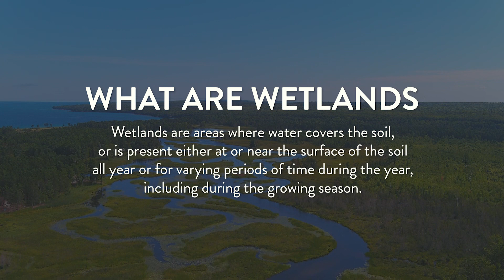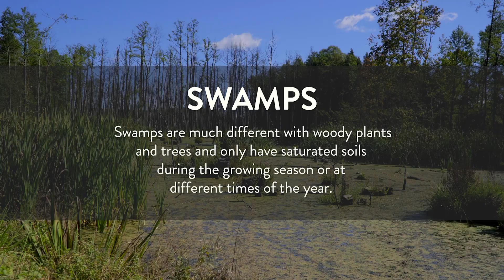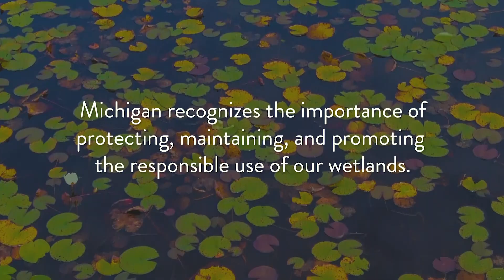Introduction to Wetlands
In this video, you will learn about why Wetlands are so important to Michigan's ecosystem, and what EGLE is doing to protect them.